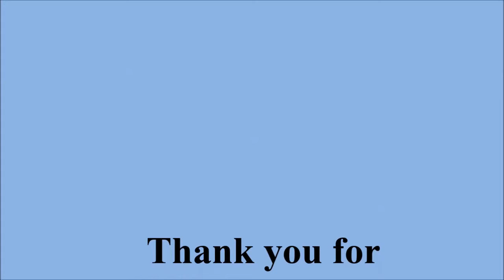6 figure salaries at “Welsh Area Health Boards”.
6 figure salaries at “Welsh Area Health Boards”.